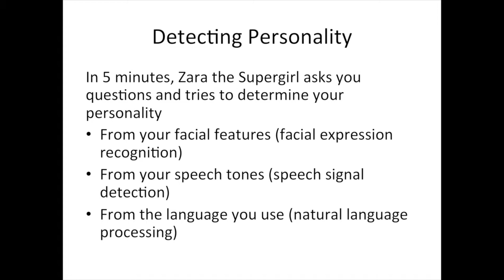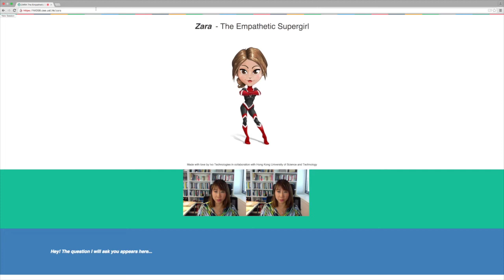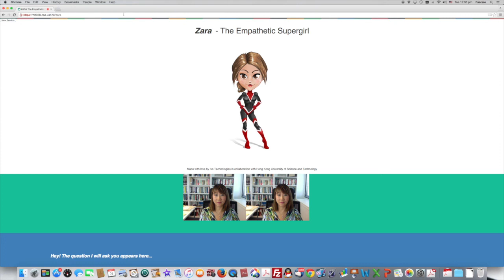Zara the Supergirl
"Zara the Supergirl" is a prototype empathetic virtual robot that can detect personality from talking with you for 5 minutes. She can speak in English and Chinese right now but more languages in the future.

Zara determines users’ gender and ethnicity by their appearances before choosing the right medium of communications.  As an early version of what intends to be a truly empathetic robot, Zara could already grasp a person’s character by asking questions about their childhood, or experiences with their bosses.  Zara could also make comments in response to what the person has said, taking into account his tones and facial expressions.

The robot has received positive feedback while on display at the World Economic Forum in September 2015.